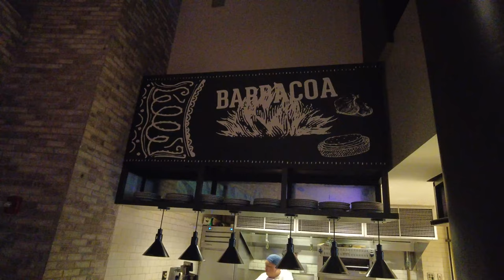We ate EVERYTHING at Antojitos Authentic Mexican Food | Best Food at Universal Orlando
In this video we ate AMAZING Authentic and Fresh Mexican food in Orlando Florida!

Welcome to the next stop on our FOOD TOUR of Orlando. Today we visited Antojitos in Universal Studios  Citywalk,  Orlando Florida. We tried all of these items: Ilegal Silver Mezcal, Cadillac Margarita, Tableside Guacamole, Queso Fundido, Shrimp Frito, Trio Platter, Campechano Street Tacos, Carne Fajitas and the Fried Ice Cream.

We had a great time and loved the food, plenty of must try's in this episode! The murals the restaurant are AMAZING and the staff is super, super friendly! We definitely recommend that you check it out for yourself the next time you are in the area!

The must try items are the Campechana Tacos, Tableside Guac and the Queso Fundido.

0:18 Introduction, Exterior & Interior
1:08 Complimentary Chips & Salsa
1:24 Mezcal & Cadillac Margarita
2:55 Tableside Guacamole
5:29 Shrimp Frito
6:25 Queso Fundido
8:14 Full Spread
10:07 Food Review
12:27 Fried Ice Cream & Churro
13:42 Conclusion

Here are a couple of ways you can help!!

Video Equipment
DJI Pocket 2 Creator Combo
Accessories Kit for DJI Pocket 2
SanDisk 256GB Extreme MicroSDXC
STARTRC Pocket 2 Suction Cup Mount for DJI Pocket 2
ULANZI VL49 2000mAh LED Video Light
STARTRC DJI Pocket 2 Camera ND Filters
Ulanzi Microphone Mount Extenstion Bar